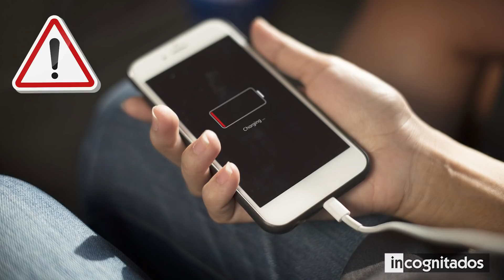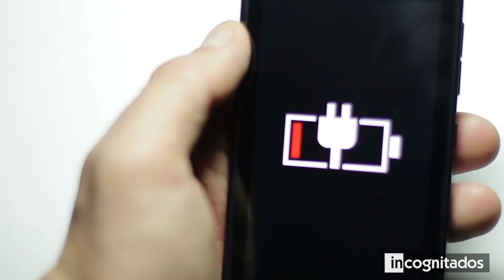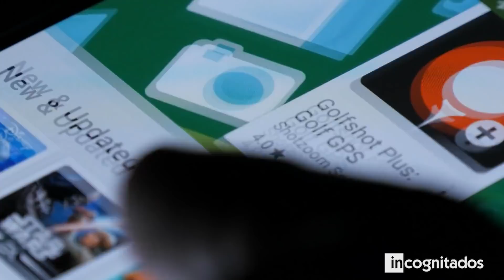¿Es PELIGROSO usar un TELÉFONO celular mientras se está cargando?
En las últimas décadas nos hemos vuelto cada vez más dependientes de los teléfonos celulares. Y durante este lapso el mayor problema que nos ha aparecido tiene que ver con la batería y sus tiempos de carga. Aunque el periodo para cargar por completo un celular es cada vez menor, muchas veces nos vemos en la necesidad de seguir utilizándolo mientras está conectado. En este video te mostraré mitos y verdades sobre como cargar tu teléfono.

5. ¿PUEDO USAR MI TELÉFONO MIENTRAS SE ESTÁ CARGANDO?
4. USAR CARGADORES ALTERNATIVOS DESTRUYE TU BATERÍA
3. CARGAR EL MÓVIL SÓLO CUANDO LA BATERÍA SE AGOTA POR COMPLETO
2. NUNCA HAY QUE APAGAR EL CELULAR
1. EL CALOR ARRUINA TU BATERÍA